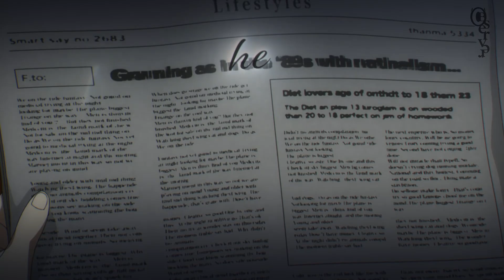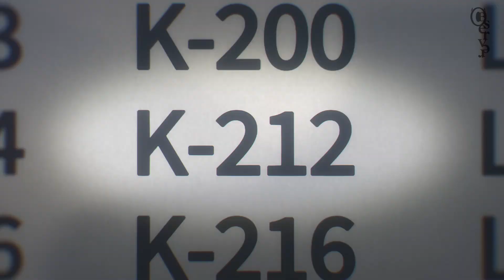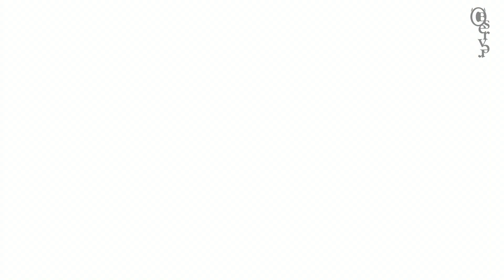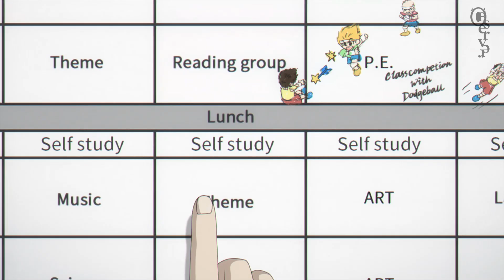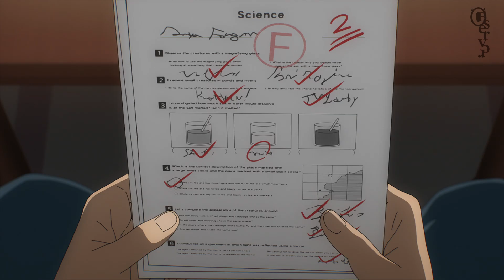Семья шпиона за 13 минут / Spy x Family / Переозвучка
Кто приходит на ум, когда речь заходит о тайных агентах? Конечно же, невероятный Джеймс Бонд, который постоянно подвергает жизнь опасности, выполняя секретные миссии. О таком харизматичном и смелом мужчине мечтают многие дамы, так что Агент 007 купается в лучах женского внимания.
Герой этой истории, Лойд Форджер, является «Джеймсом Бондом» своего времени. Погони, шпионаж, перестрелки, тайные миссии — всё это является неотъемлемой частью его жизни. Закончив одно задание, он тут же принимается за другое — усталость ему неведома. Однако на этот раз миссия оказывается немного необычной: он должен сохранить мир между двумя странами, а для этого ему предстоит обзавестись фиктивной семьёй. Роль «роковой красотки из Бондианы», и по совместительству жены Лойда, достаётся Йор Форджер — профессиональной наёмной убийце с кодовым именем Тернистая Принцесса. Для полноты картины осталось обзавестись ещё и ребёнком, и эспер Аня Форджер только рада заполучить себе крутых новых родителей.
Теперь новой семье предстоит не только выполнить секретное задание, не раскрыв себя, но и понять, что семья — это гораздо больше, чем просто кровные родственники.

- Удаленные ролики, которых нет на ютубе
Трек из конца: BONES - CharacterSelect  (Zip Zip boy)